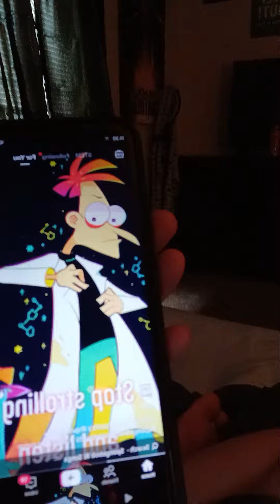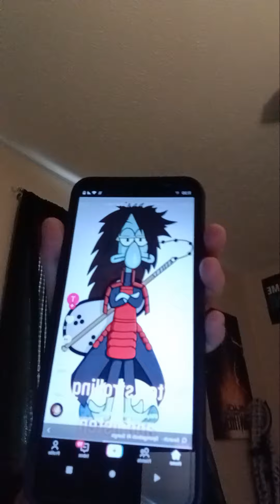August 22, 2023